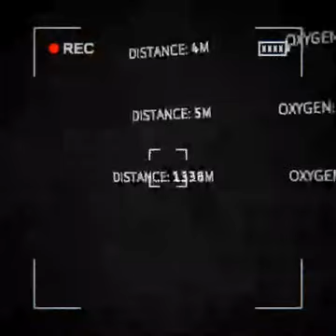Snailman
Zero bullied me into uploading this